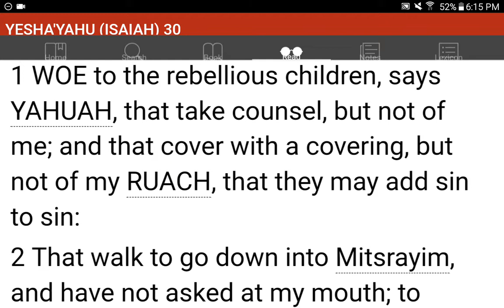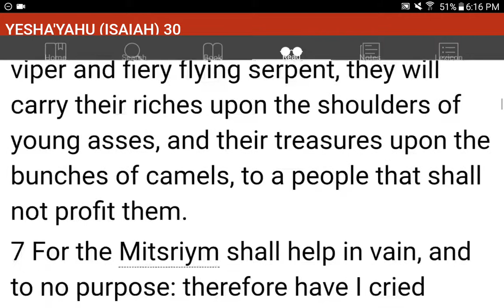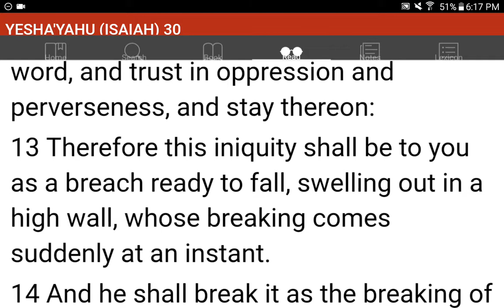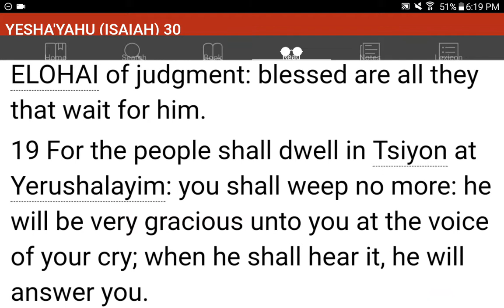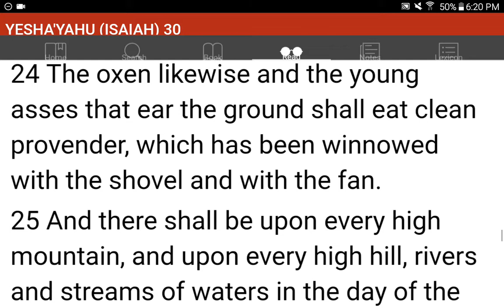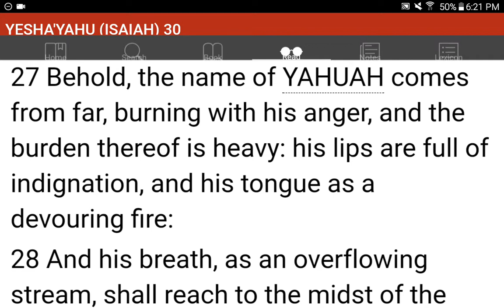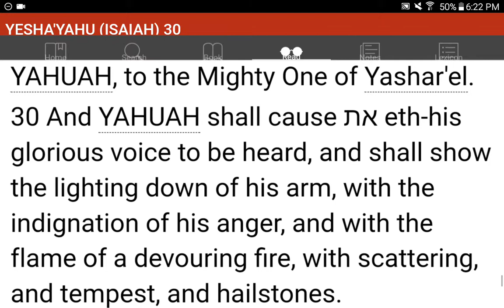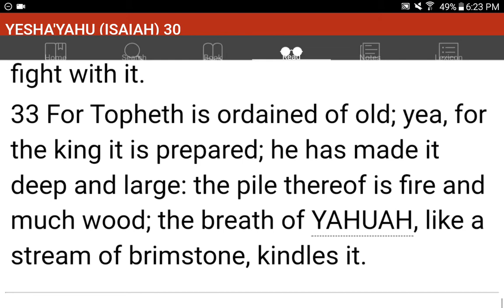💜h?™ "What's the MOST HELPFUL & SIMPLEST WAY that WORKS?"™ GIVE 1P/Month NOW! GCash